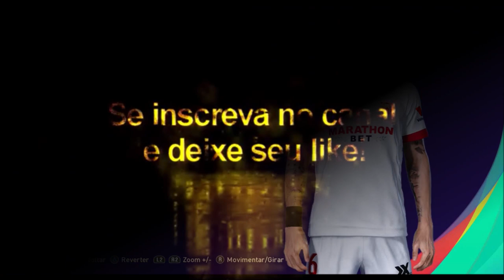Gudelj + Tattoo Compatível com todos Patchs - Pes2021